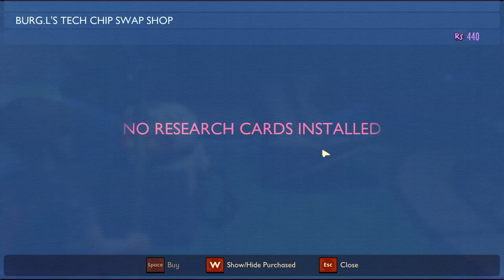Bugs, Bases and Bots | Grounded - Part 2 (Shrunk to Ant-Size Survival Game)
Grounded continues and we build ourselves a small but functional base so we've got a little place we can call home. It includes some basics, like a lean-to and a little storage area, but also it includes a workbench and, perhaps more excitingly, a campfire! Cooked bug meat for us, delicious!

We take a journey over to the oak tree to see exactly what's happened to it following our little 'mishap' last time out and we discover a whole underground lab inside the tree, including a most wonderful robotic friend with THE BEST moustache I may have ever seen!

Explore this immersive and persistent world, where the insect life reacts to your actions.

Shelter and tools are critical to your survival. Build epic bases to protect you and your stuff from the insects and the elements. Craft weapons, tools, and armor, allowing you to better fight, explore and survive.

You can face the backyard alone or together, online, with up to three friends - the choice is yours.

Uncover the secrets lurking in the shadows of Grounded as you freely explore the backyard and progress through its mysterious story.